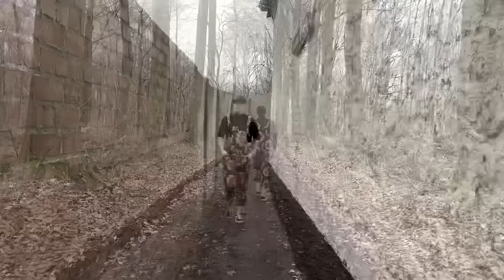Antoine Delie (The Voice saison 9) - LA PLUIE (cover Orelsan feat. Stromae)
Version longue de mon audition à l’aveugle! 😊
Love ❤️✌️